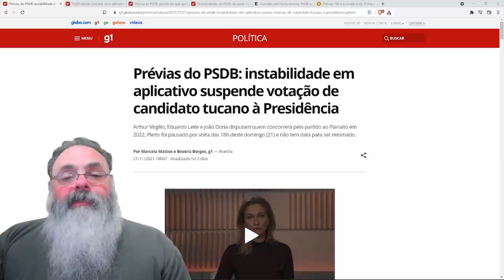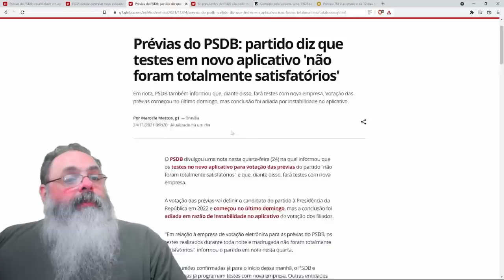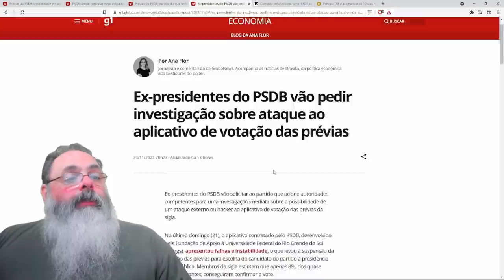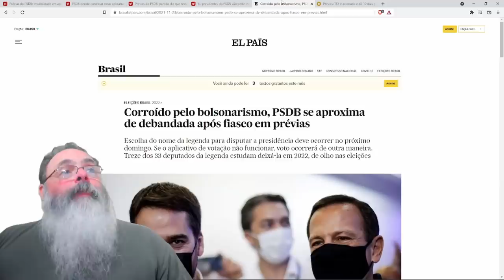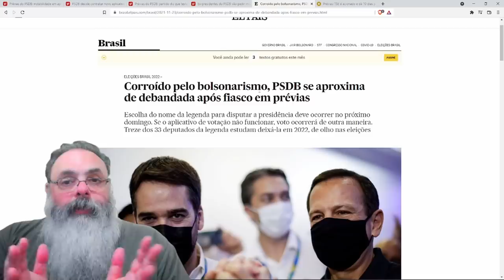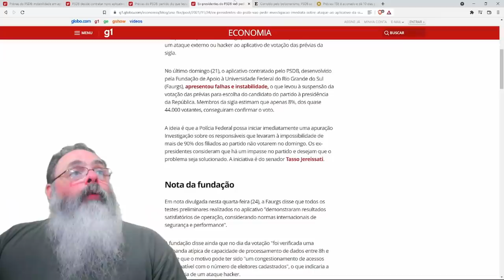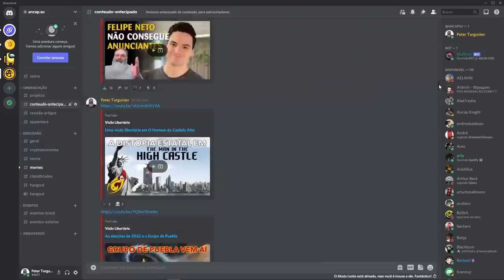O fracasso completo da prévia do PSDB